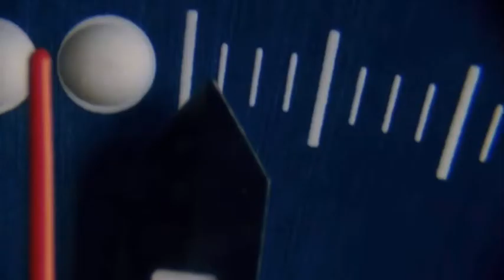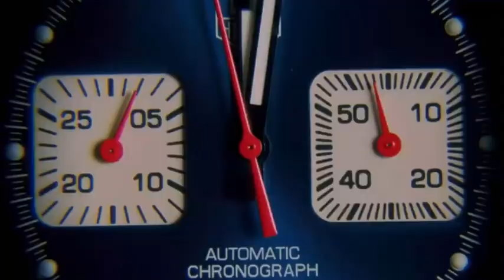Breaking Bad - Prison Killings [Redone, Heads Will Roll]